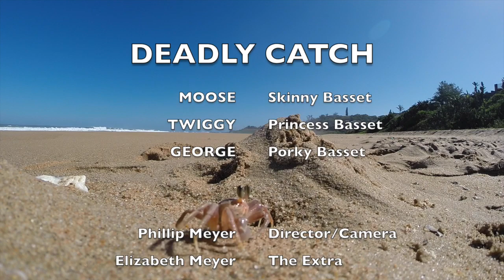Deadly Catch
The full lenght version of Deadly Catch! a Basset quest to crab hunting on the South African Coast. Enjoy & Please Share!